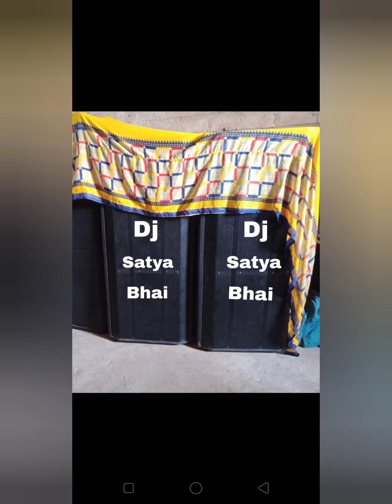30 nambar kamar thari disko kre satya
30 nambar kamar thari disko kre satya